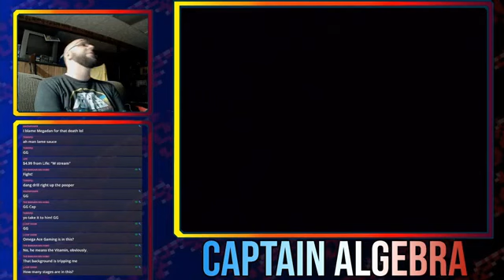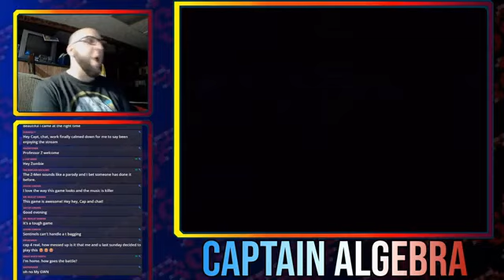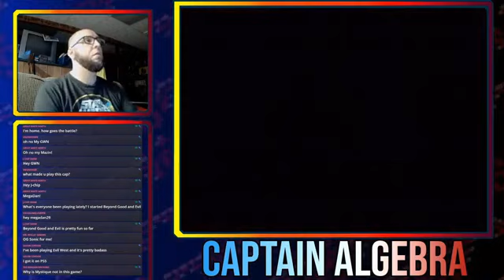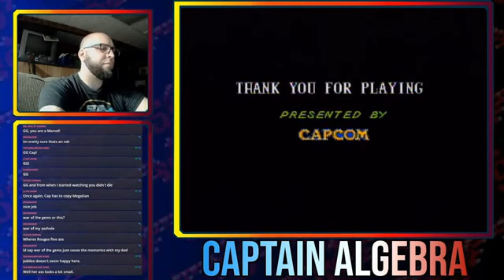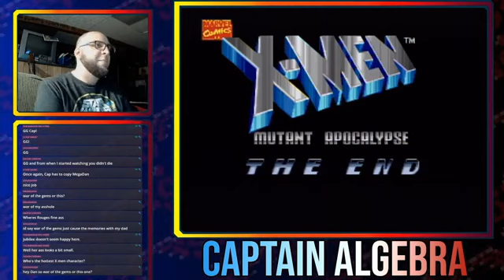X-Men: Mutant Apocalypse NO DEATH RUN | Captain Algebra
Here is my no death run of X-Men: Mutant Apocalypse on the SNES!